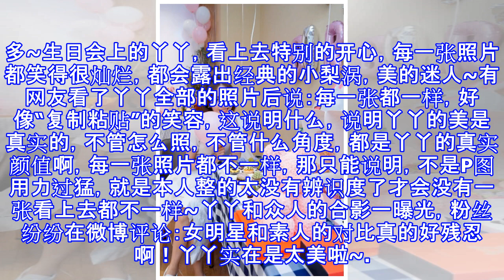佟丽娅庆生照，网友：女明星和素人的对比真的好残忍！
佟丽娅庆生照，网友：女明星和素人的对比真的好残忍！ 草莓pet 08月06日17:32 关注 确定不再关注此人吗 确定取消 昨天是佟丽娅的生日，生日会上，丫丫身穿身穿3.1 Phillip Lim的白色连衣裙，搭配了Common Projects的小白鞋，一身白色Look，干净清纯，美丽大方~手中粉色熊熊的蛋糕，也是少女心满满啦~剪了短发的丫丫，气质明显变了许多，更清爽、更干练、也更加的有了成熟的魅力，白色连衣裙好适合丫丫，能把丫丫衬托的白了许多~生日会上的丫丫，看上去特别的开心，每一张照片都笑得很灿烂，都会露出经典的小梨涡，美的迷人~有网友看了丫丫全部的照片后说：每一张都一样，好像“复制粘贴...